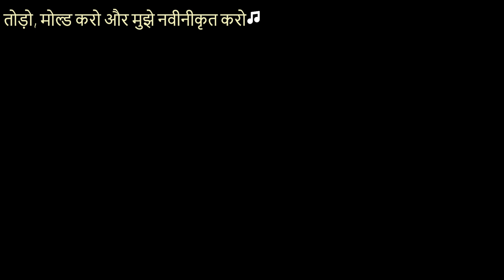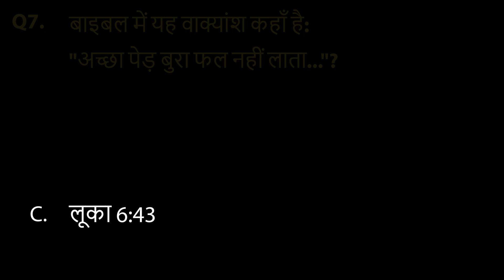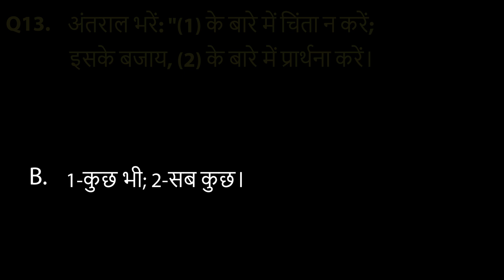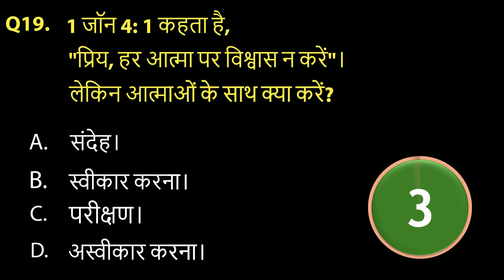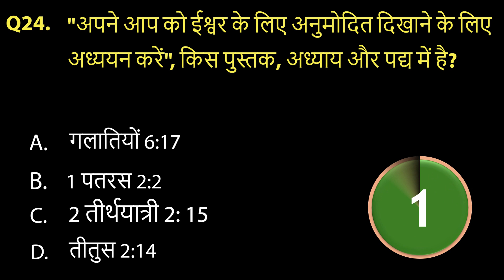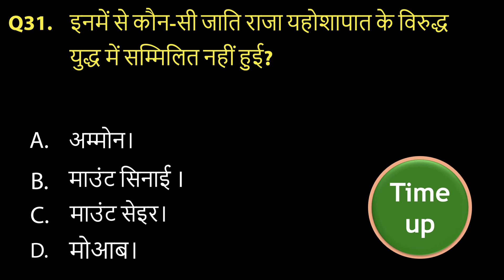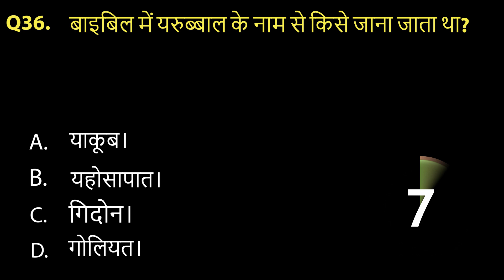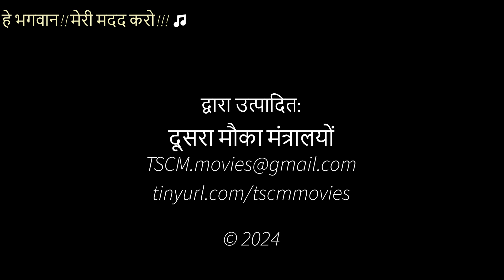बाइबिल प्रश्नोत्तरी बाइबल अध्ययन 21 - 24 [शब्द]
@olutolafakehindetscmchanne1598 बाइबल प्रश्नोत्तरी - बाइबल अध्ययन (सप्ताह 21-24) - (शब्द) - केवल एक साधारण प्रश्नोत्तरी नहीं है, यह एक बाइबल अध्ययन दस्तावेज भी है। यह महीने के प्रत्येक सप्ताह के लिए दस प्रश्नों का चार सप्ताह और प्रत्येक सप्ताह के लिए स्व-बाइबल अध्ययन के लिए सारांश पृष्ठ है।

हर हफ्ते के आखिर में दिए सारांश के पन्ने बाइबल अध्ययन के लिए गाइड हैं। हम सभी को प्रोत्साहित करते हैं कि वे महीने के हर हफ्ते बाइबल अध्ययन पर अच्छा समय बिताएं।

कृपया टिप्पणी करें, पसंद करें, साझा करें और सदस्यता लें।